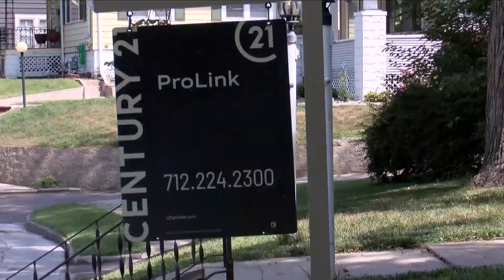The Need For Housing